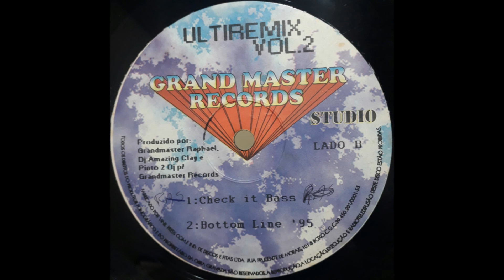Grandmaster Raphael e DJ Amazing Clay - Sheck It Bass (Ultiremix Vol. 2)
Selo: Grand Master Records
País: Brazil
Lançado: 1994
Genre: Electronic, Latin, Funk / Soul, Folk, World, & Country
Estilo: Funk